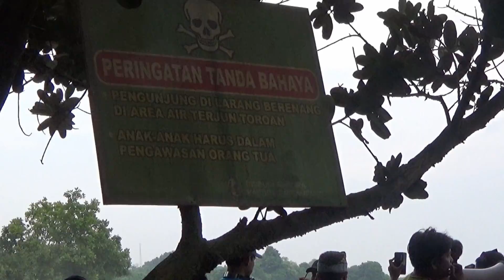Obyek Wisata Air Terjun Toroan Sampang Madura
Masih dalam rangkaian kegiatan Menduniakan Madura menyusuri Jejak BPWS, hari kedua, Rabu 23 November 2016 kami diajak mengunjungi objek wisata Air Terjun Toroan di Desa Ketapang Daya, Kecamatan Ketapang, Kabupaten Sampang.

Berbeda dengan air terjun lain yang turun ke bebatuan di dataran tinggi, air terjun Toroan ini dari sungai airnya langsung terjun ke laut di sisi utara Pulau Madura.